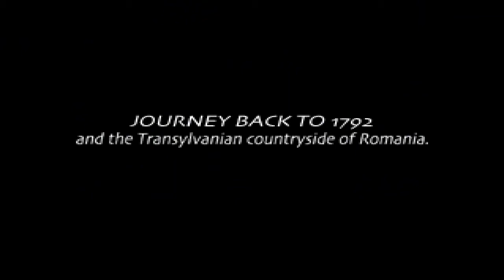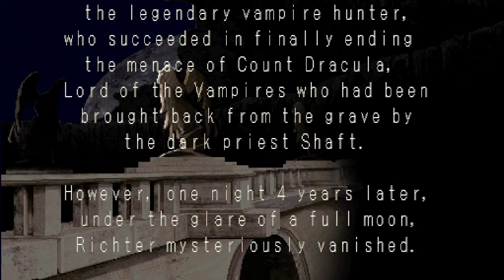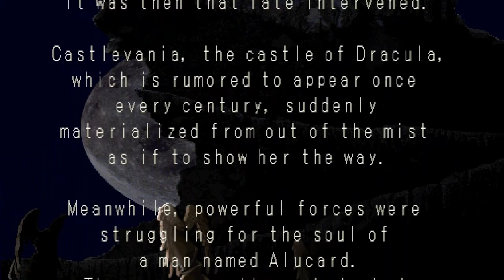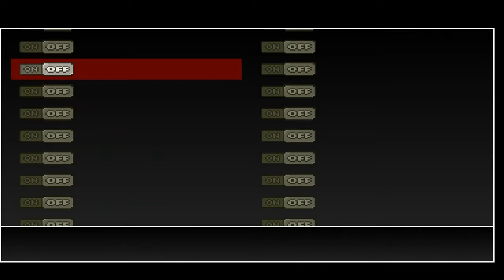Kopie von Lets Play Castlevania:Symphony oh the Night [German][Blind] #001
Ich musste das Echte Video etwas zensieren insofern das die Copyright geschützten stellen (2 Stück) fast verschwinden.Deshalb kann man auch bein Munte 9:39 keine Musik hören obwohl normalerweise dort eine währe. :/
Sorry hoffe ihr habt trotzdem fun am Vid :D